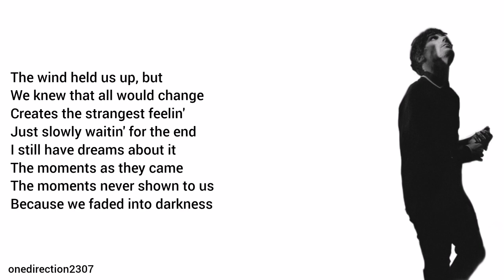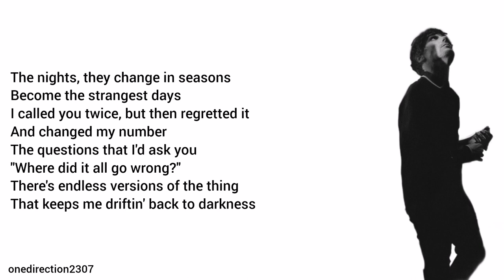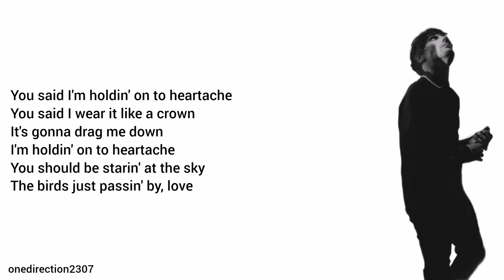Louis Tomlinson - Holding On To Heartache (Lyrics + Pictures)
Song: Holding On To Heartache
Artist: Louis Tomlinson
Release Year: 2022
Album: Faith In The Future

Music credits to Louis Tomlinson.
Lyrics by Louis Tomlinson.